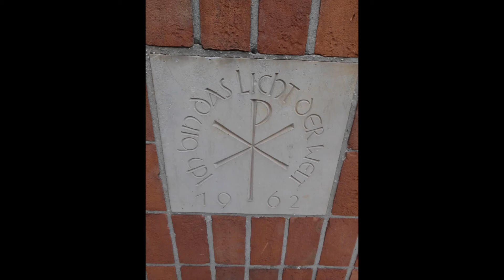Bochum-Grumme: Johanneskirche (Geläut der Glocken)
Zu hören ist das Geläut der Johanneskirche in Bochum-Grumme. Insgesamt hängen im Turm der Kirche vier Glocken vom Bochumer Verein aus dem Jahr 1964. Läuten dürfen aber nur noch zwei Glocken (Stand: Juli 2021), weil die Anlage saniert werden muss.

Die evangelische Johanneskirche in Bochum-Grumme ist im Jahr 1964 eingeweiht worden.

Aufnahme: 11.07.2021